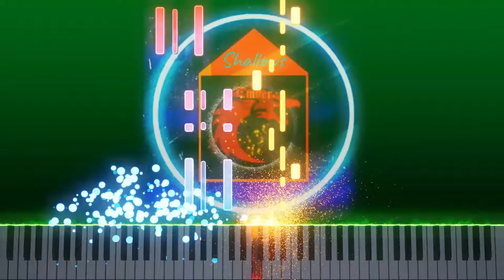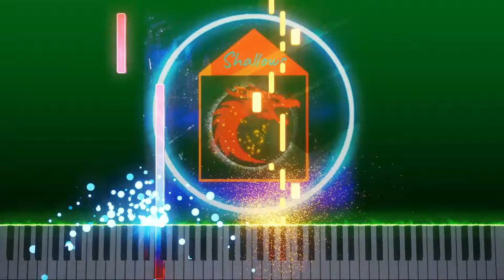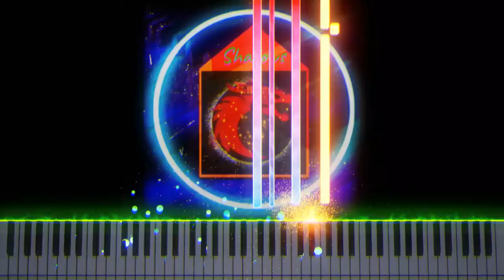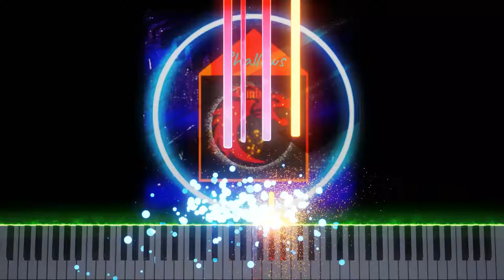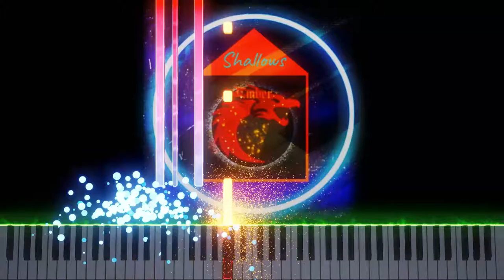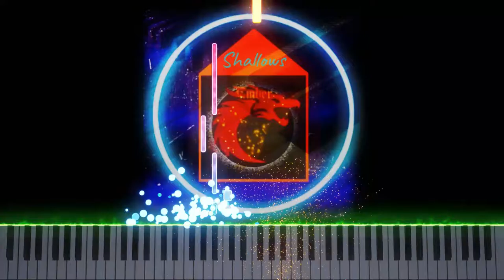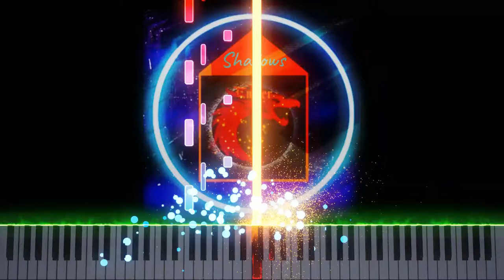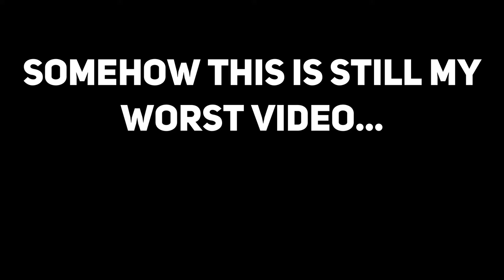Visions (Original Version) by Ember Shallows | Embers Version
And so I remade my worst video. It can't be that bad, right? Right? RIGHT‽

Well at least it's ok. I rarely find a reason to need to use this anymore other than a RANDOM excuse for a video, but why would I need that? ha ha ha...

I just hope your expectations won't get too high. But I'll try to shoot for the moon, just this once.

Soundfont Used: SGM v.2.01 By Shan

0:00 Back to normal.
0:15 Normal is more horribly played than expected.
8:45 The ending seems to be normal.

I'm just an ember. I made this on accident.

It happens.